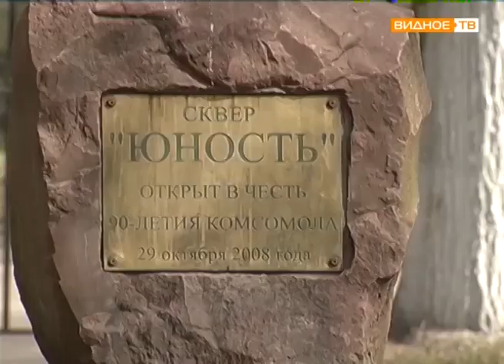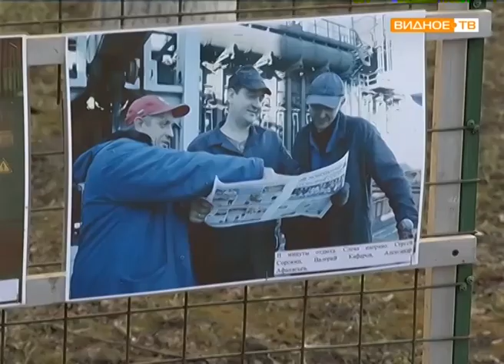"Исторический центр" - Советская площадь города Видное